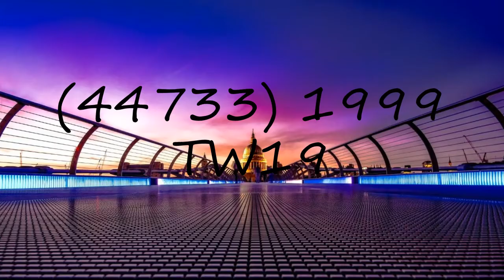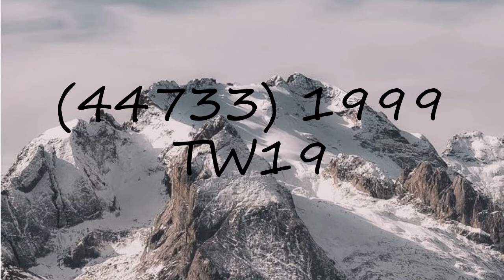How to pronounce (44733) 1999 TW19?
How to pronounce (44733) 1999 TW19? say (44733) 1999 TW19! How to say (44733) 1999 TW19. How to pronounce (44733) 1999 TW19 correctly.  Learn the pronounciation (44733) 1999 TW19! Expand your vocabulary, learn (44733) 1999 TW19 word. Use this free pronunciation guide to practice words at a time. Learn for free. Thank you for viewing, please like or subscribe! hoe om te sê, si të thuash, እንዴት እንደሚናገር, wie sagt man, comment dire, come dire, como dizer, как сказать, nasıl denir, cómo decir, 怎么说,